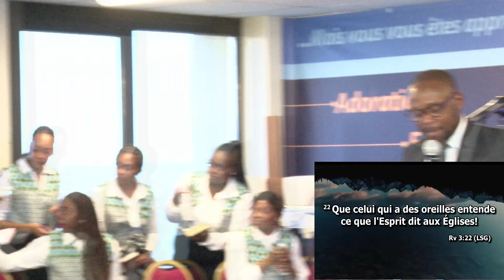L'heure est avancée : le mystère de l'enlèvement 4 | Pasteur Matthieu-Lévi Ndomba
- POUR L’INTÉGRATION A LA COMMUNAUTÉ VIRTUELLE DE LA CITE DU DIEU VIVANT

- POUR TOUS VOS SOUTIENS FINANCIERS (Dons, offrandes, dîmes, libéralités, semences diverses) Envoyez les au numéro de compte bancaire suivant :
 ( IBAN )  : BE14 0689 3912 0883, BIC/SWIFT :  GKCCBEBB.

- POUR TOUTES AUTRES DEMANDES (Demande de RDV, sujets de prières, etc.) Envoyez votre demande au numéro WhatsApp suivant : .